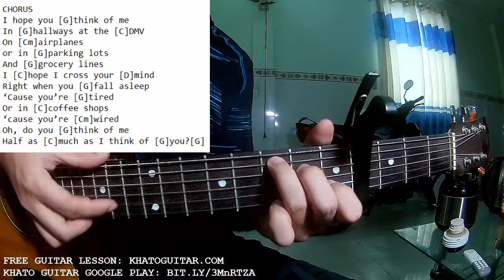Lily Williams - I Hope You Think Of Me | Karaoke Instrumental